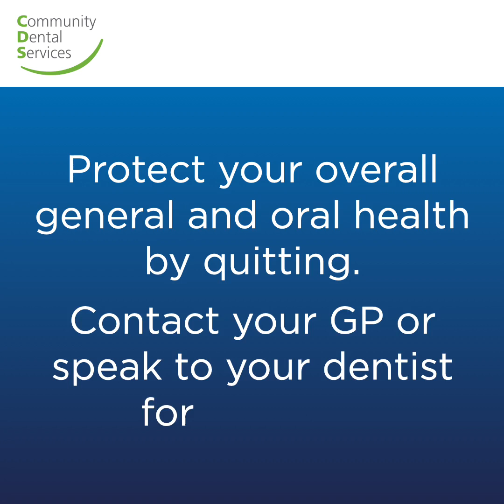Smokeless Tobacco & Oral Health (©)Community Dental Services CIC, 2023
The harmful effects of smokeless tobacco on oral health.